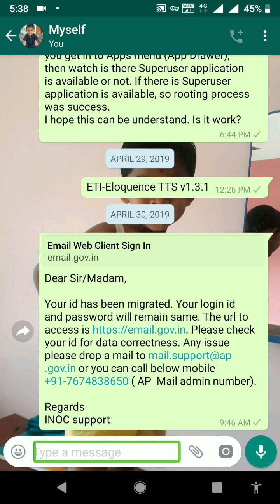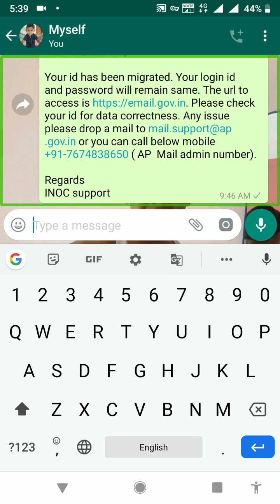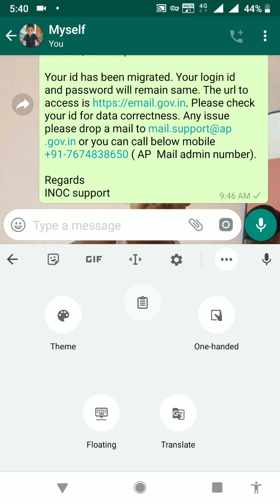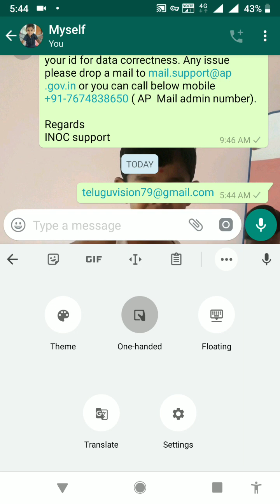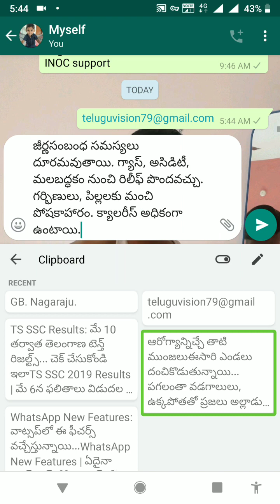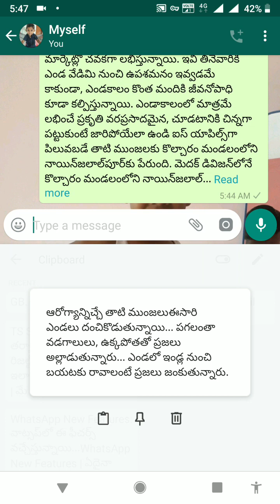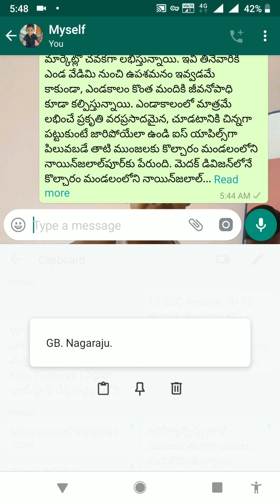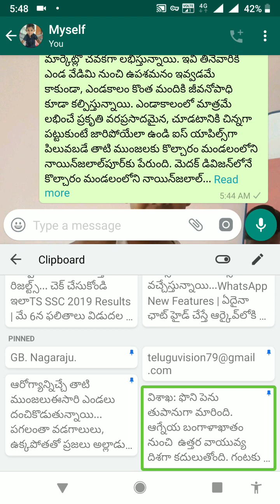What is clipboard, how to use clipboard in G board while using Android mobile?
Hello here I will show you an important feature of g board how to use clipboard?